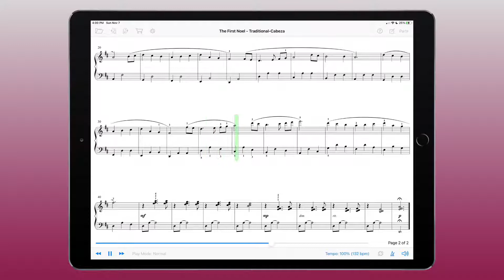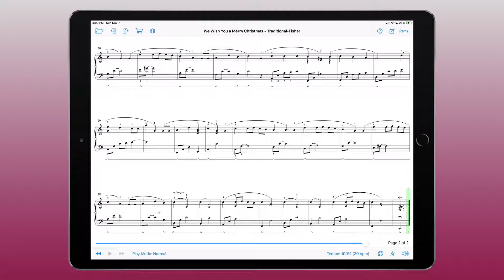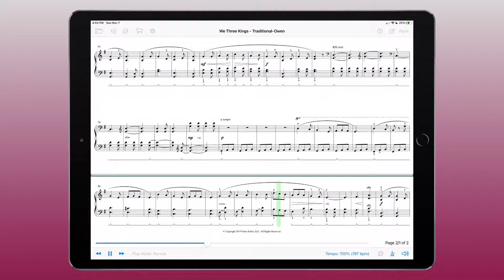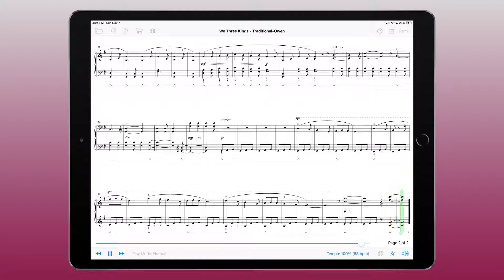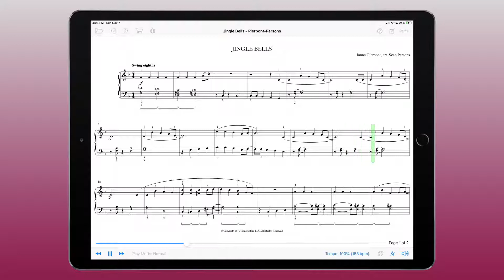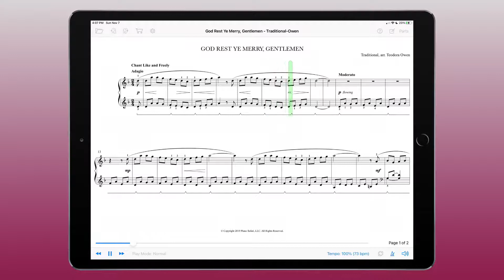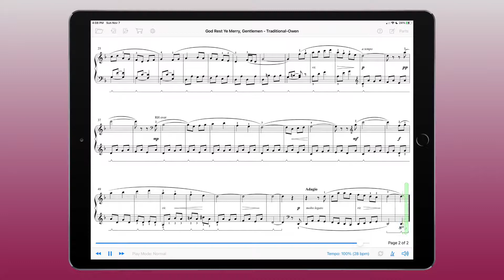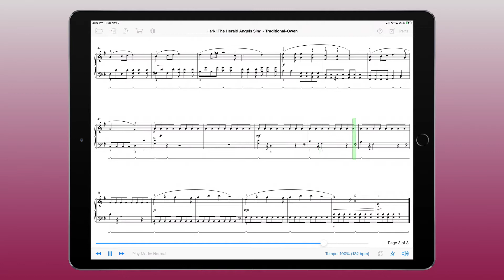The Joy of Christmas Book 3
The Joy of Christmas Book 3 is composed at the early intermediate level and is appropriate for students studying in Piano Safari Level 3. This book contains piano solos and may also be used alongside other piano methods. MIDI recordings have been provided by the editors.